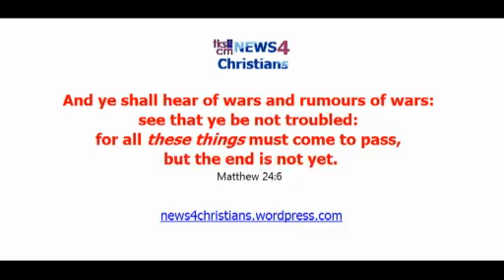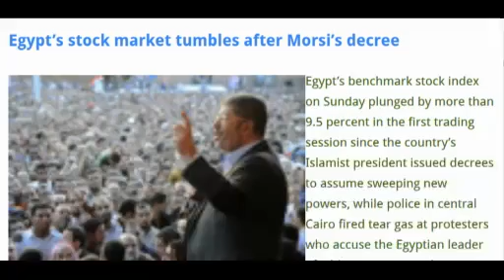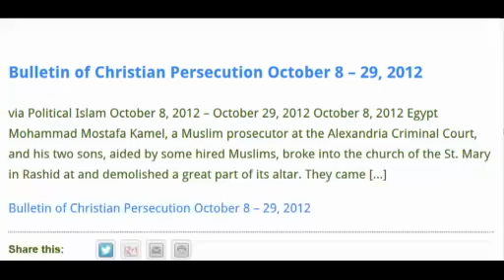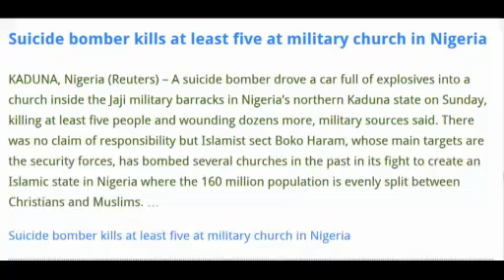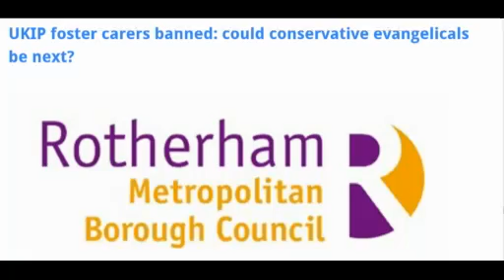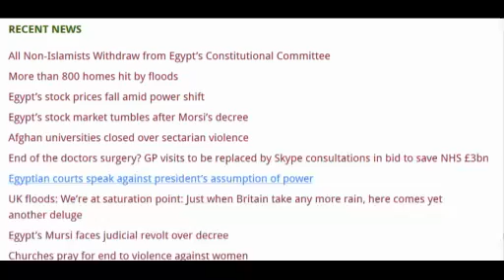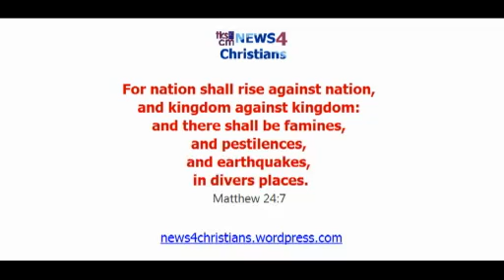News4Christians-2012.11.24-25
for details on these snapshots news items, and much more news. News4Christians aggregates Christian News and news of interest to Christians, drawn from news feeds and sources worldwide.